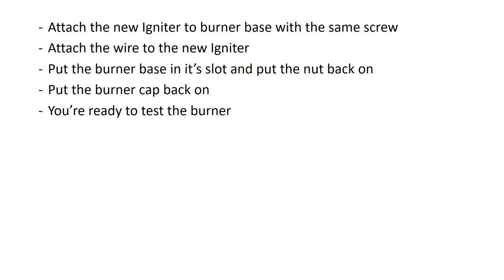How to replace igniter on Bosch cooktop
Replace igniter on Bosch cooktop.
If the igniter is not creating spark at the top tip, then it might need to be replaced.